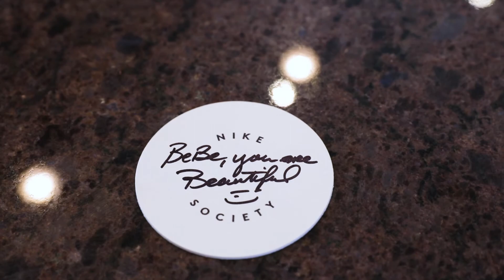Morning Mantras With BeBe Jones and Nike Air Society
Hey Everyone! So, what goes into getting ready with a woman who's constantly on the move?  We got the chance to find out with Nike Air Society and Chicago-based stylist BeBe Jones. Get a taste of what goes into getting ready with  BeBe and see the mantras that make her days great by checking out the full post below.

Promise, you'll leave with all types of good energy.

Video shot and edited by: Kyle Goldberg of CarpeMM.com

Sneakers - Nike Air Max Thea

► @CNKDaily on Twitter

► @CNKDaily on Instagram